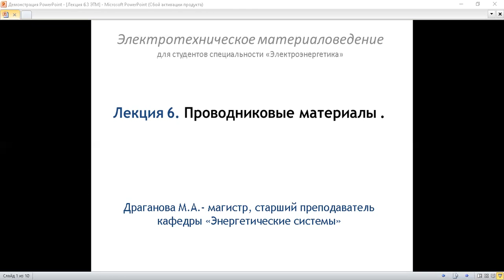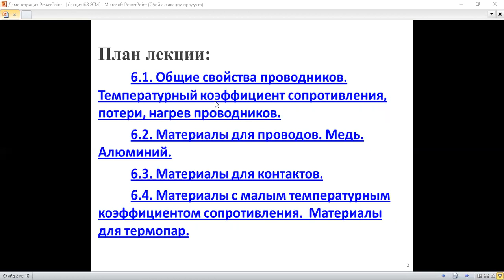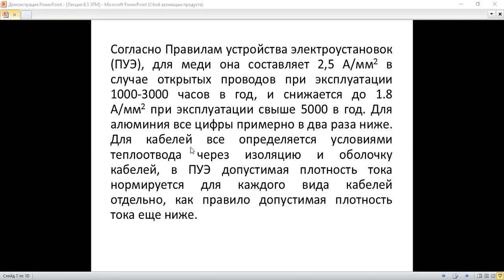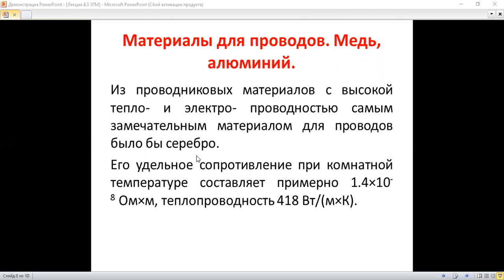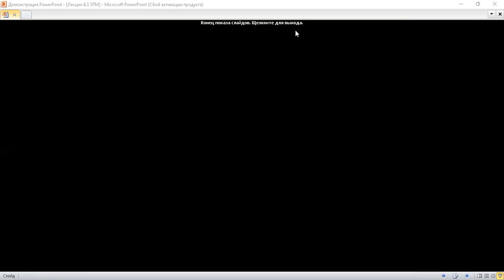video лекция 6 3 ЭТМ